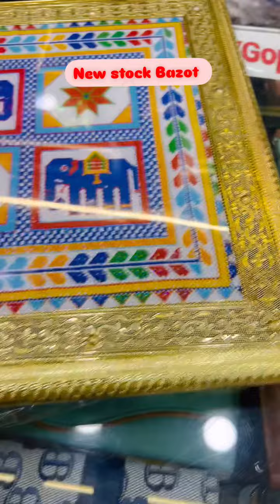marriage products 2024//bazot // patla design// home decoration 2024// handmade items// urban india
🔥🔥💥New collection 💥🔥🔥
For order msg on 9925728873
1 CASH ON DELIVERY Not AVAILABLE
*   Delivery - All Over India
*   Address:-Gopi beauty mallNavdurga chowkMendarda
1. Please Send Screenshot on Whatsapp Which You Want to Order
1.    After Payment Send me Screenshot and Send me Your Full Address with Pincode and Mobile
2. Number
3.    After Payment Your Order will Dispatch
Through Courier
3. Please Share Feedback On Whatsapp After Receive Courier Thank You